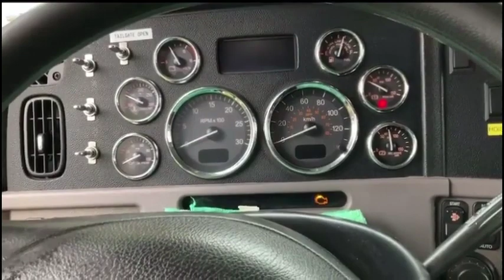2014 PETERBILT 367 For Sale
2014 Peterbilt 367 6x4 T/A Sleeper Truck Tractor ***Very strong unit in excellent condition***
Cummins ISX15 6 Cylinder 15 L Ultra Low Sulfur Diesel 550 hp Engine
2013 US EPA Label
Requires Diesel Exhaust Fluid
12467 Engine hrs, Air Conditioner
Cruise Control
Power Windows
Engine Brake
Allison Automatic Transmission
Double Differential Locks
13221 lb Front Axle
46000 lb Rears
59220 lb GVWR
Air Ride Cab
48 in Mid Roof Sleeper Cab
Aluminum Outer Wheels
385/65R22.5 Front Tires, 11R22.5 Rear Tires
Neway Air Ride Suspension, 237 in Wheelbase
PTO
Wet Kit
Double Frame
Air Sliding 5th Wheel